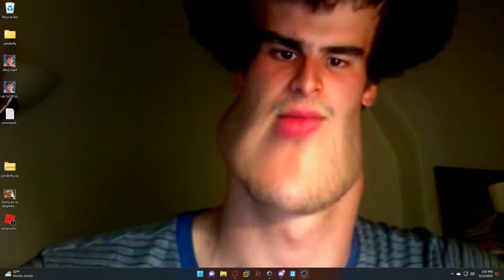gmod kinect test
i got a kinect for full body tracking in vr and i learned that you can also use a kinect to control ragdolls in gmod